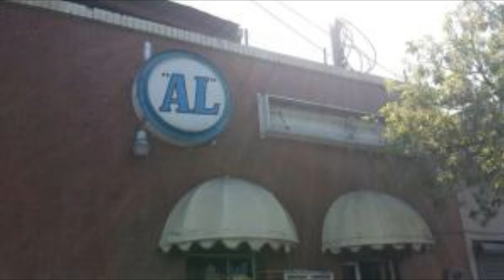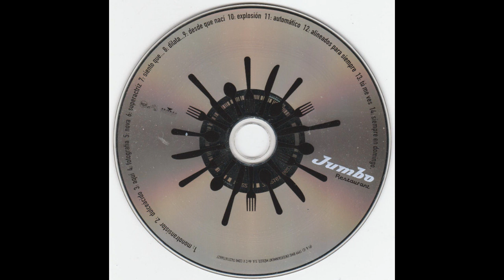JUMBO FOTOGRAFÍA RESTAURANT PRE PRODUCCIÓN CASSETE PERDIDO 20 AÑOS